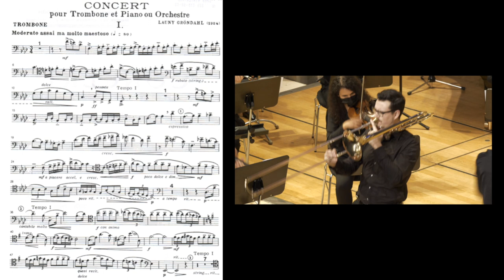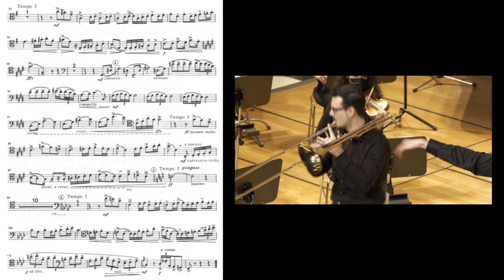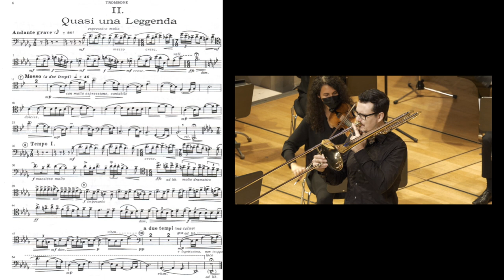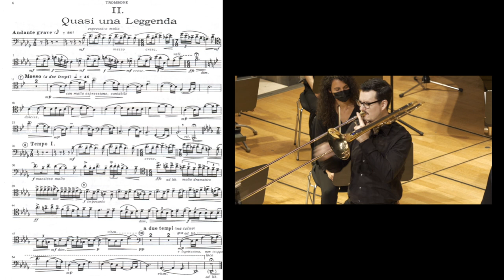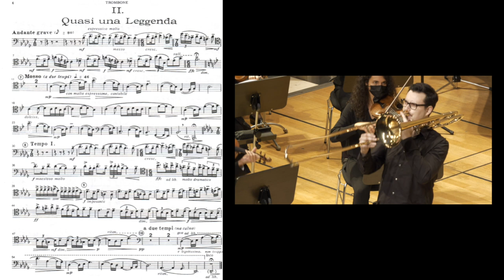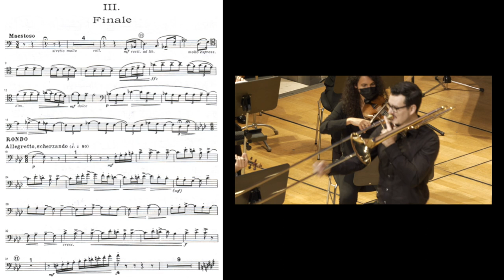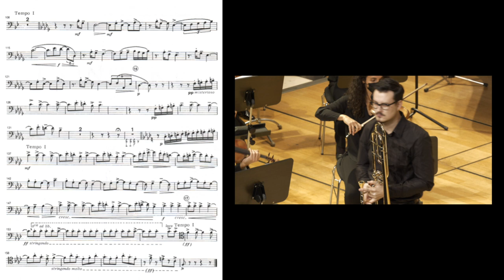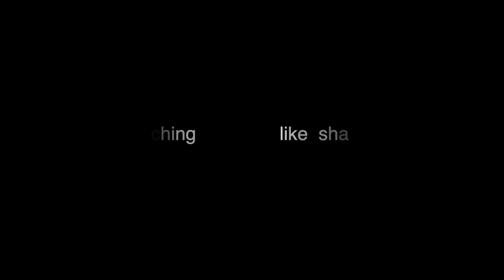Grøndahl TROMBONE Concerto | Sebastian Koelman | Full Concert (Sheet Music Version)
Here is the full concert with sheet music to study or just read with my live performance.

I played the Trombone Concerto composed by Launy Grøndahl. During the Lockdown in Switzerland the Swiss Symphony Orchestra Musikkollegium Winterthur was one of the only orchestras who played almost all the planed concerts via live-stream.
In this concert 50 people where allowed to be in the hall. This concert was also streamed live.

INSTRUMENT
In this video I play the Edwards T-396A Joseph Alessi Model Tenor Trombone.

Solo Trombone: Sebastian Koelman
Conductor: Adams Markūnas-Budrys
Performing Orchestra: Musikkollegium Winterthur

Audio: Elyjah Reichen
Video: Elyjah Reichen

Editing: Sebastian Koelman

I play classical music, balkan music, romani music and turkish music.